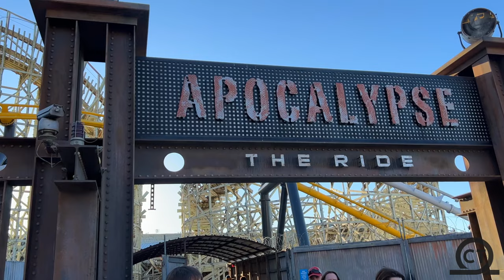Apocalypse Off-Ride 4K60FPS - No Copyright \\ Six Flags Magic Mountain, CA, 2021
Check out the best NO COPYRIGHT footage of Iron Gwazi located at Busch Gardens Tampa!  This RMC Hybrid conversion of the OG Gwazi just recently opened and it is one of the best coasters out there!